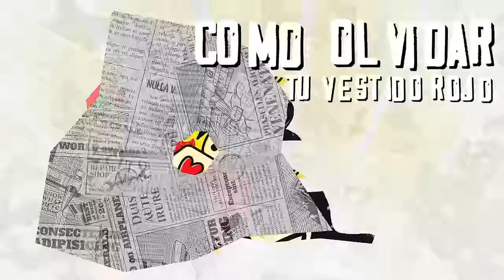Panteón Rococó - Rojo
Aquí el videolyric de nuestro nuevo sencillo, Rojo. Escúchalo en tu plataforma favorita dando

LETRA:
Okay
Aquí Vamos
Sí

3, 2, 1, fuego!

Robé un beso de tus labios rojos
De esos labios que siempre soñé
Te lo robé y me lo tatué

Si vieras que dolor cuando la aguja me tatuaba
Si vieras que dolor sentía la piel me arrancaba

De esos labios con sabor a miel

Si vieras que dolor que fue tatuarme ese beso de esos labios
ese beso de esos labios,
que siempre yo soñé

Y es que para el amor yo soy un poco torpe,
la mala suerte me persigue donde yo busco el amor

Como olvidar tu vestido rojo
Me puse mal cuando lo miré
Te sienta bien ese vestido rojo
Te lo pusiste y me desmayé

Fue un triunfo que por fin salir conmigo aceptaras
Un largo tiempo fue para que en mi tu te fijaras

Que suerte la que yo aquella noche me cargaba,
Que oso invitarte un helado, resbalarme y caerme
y de vainilla y chocolate y de fresa
tu vestido embarré

Créditos:
Canción: Panteón Rococó
Bajo - Darío Espinosa
Teclado - Felipe Bustamante
Guitarra - Rodrigo “Don Gorri” Bonilla
Guitarra - Monel Rosales
Percusión - Marco“Tanis” Huerta
Saxofón - Missael Oseguera
Trombón - Paco Barajas
Voz – Dr. Shenka
Batería - Eduardo Torruco
Percusión  Armando “Pinaca” Espinosa
Trompeta y arreglos  - Yoanny Pino
Trombón y arreglos de metales  - José "Cheo" Romero
Corista - Allison Iraheta
Hammond  - KC Porter
Productor - KC Porter
Co-productor - Javier Valdeavellano
Ingenieros de grabación  en SOGA Records  -  Raúl “Rulo” Navarro, Javier Valdeavellano
Asistentes de grabacion en SOGA Records -  Luis Yañez, Nico Araujo, Diego Rendón, Alex Sandoval.
Ingenieros de grabacion en EastWest Studio 2 -- Jim Scott, Javier Valdeavellano
Asistentes de grabacion en EastWest Studio 2 - Javier Valdeavellano, Nico Araujo,
Técnico de baterías - Paul “Jamo” Jamieson
Técnico de guitarras - Ricky Z
Ingenieron de grabacion  Worldbeat Productions Javier Valdeavellano
Asistentes de grabacion en Worldbeat Productions - Nico Araujo
Mezcla- Javier Valdeavellano
Masterizacion  - JP Berreondo (Asonic World Studios)
A&R – Alberto Rojas
Video: Carlos Gorozpe

Composed by Rodrigo Joel Bonilla Pineda / Composed by León Felipe Bustamante Báez / Composed by Darío Alfredo Espinosa Luna / Composed by Francisco Javier González Barajas / Composed by Marco Antonio Huerta Heredia / Composed by Luis Román Ibarra García / Composed by Omar Missael Oseguera Cortés / Composed by Leonel Andrés Rosales García -  Lyrics by Luis Román Ibarra García